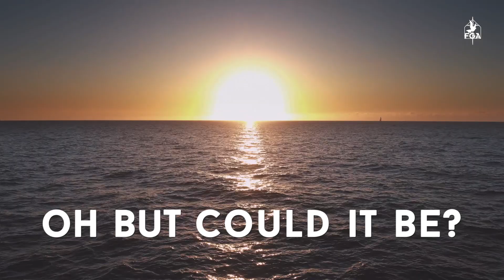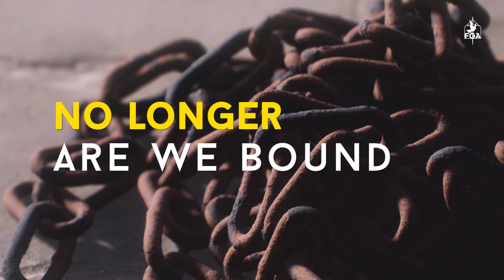Triumph & Tragedy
Surely these two could never meet or have anything in common...that is what we know right? Well it did...on the Cross.